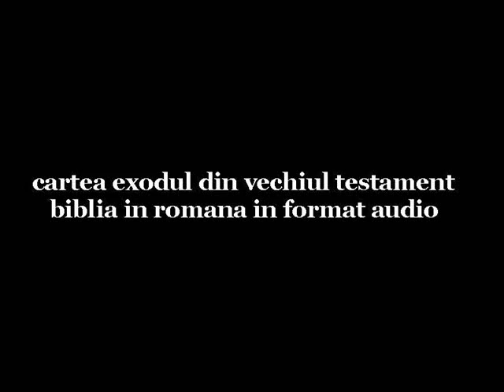0061 Exodul 11